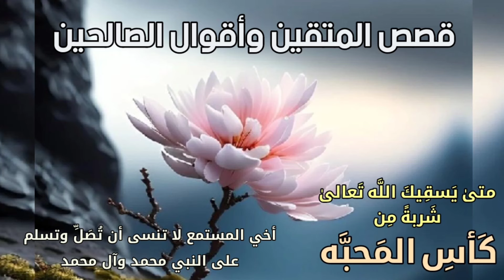متى يسقيك الله تعالى شربة من كأس محبته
قصص المتقين وأقوال الصالحين ،متى يسقيك الله تعالى شربة من كأس محبته

شراب الحب يعرف بالمذاق
وما كل السقاة له بساق
اذا ما عشت لا انسى

إلهى
به اسمو من الاخرى المراق
احب الله عن ادب وصدق

ولا ارضى سوى التقوى خلاقي
يعز علي ترك الحب عندي
ولو بلغت الروح التراقي
تركت جميع خلق الله دوني
شُغلت عن الخلائق باشتياق
ومن عرف المحبة عن يقين
حرام ان يميل للفراق
وكيف احب غير الله يوما
وليس سواه في الاكوان باقٍ

*(اللهم صلي وسلم على النبي محمد وآل محمد)